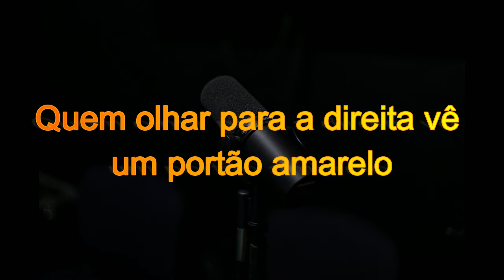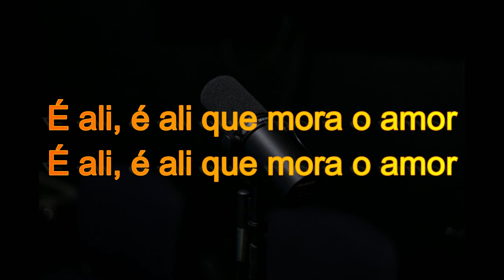🔴 Kante Karaokê | Sérgio Reis - Km 45 🎙️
🎶 Entre para o Clube do VS Premium - Sua Jornada Musical Começa Aqui! 🚀

Preparado para transformar sua carreira musical? No Clube do VS Premium, abra as portas para um mundo de possibilidades e potencialize seu talento como nunca antes! 🌟

🎤 Descubra um Repertório Incomparável:

    Mais de 4.000 Vs exclusivos em estilos envolventes, incluindo sertanejo, forró, forró das antigas, xotes, pop rock nacional, MPB, pisadinha e modão. Cada batida, cada nota é uma oportunidade para brilhar! 🎵

🎹 Eleve suas Performances com Playbacks Premium:

    Com 25.000 playbacks premium à sua disposição, você terá a trilha sonora perfeita para suas apresentações. Deixe o público encantado com suas interpretações únicas! 🎶

🚀 Impulsione Sua Carreira com Lançamentos Futuros Grátis:

    Mantenha-se à frente da concorrência com 12 meses de lançamentos futuros gratuitos. Novas músicas, novas oportunidades - um futuro promissor para seu talento! 🎶

📚 Conhecimento Completo em VS:

    Nosso curso completo vai além do básico. Aprofunde-se na arte do VS, dominando técnicas avançadas e segredos dos profissionais. 🎧

🎁 E Ainda Tem Mais - Brindes Incríveis:

    Flyers e agendas editáveis em PSD e Canva para criar materiais personalizados e profissionais. 📅
    Programa de edição e pack de plugins para elevar a qualidade de suas produções musicais.
    Packs exclusivos, como Lendas, Cabaré 1 e 2, Modão Especial, e muito mais para despertar sua criatividade artística. 🎵

Versão Karaokê da música Km 45 do Sergio Reis do album de 1985. (Sertanejo)